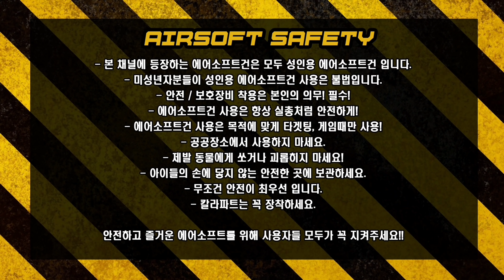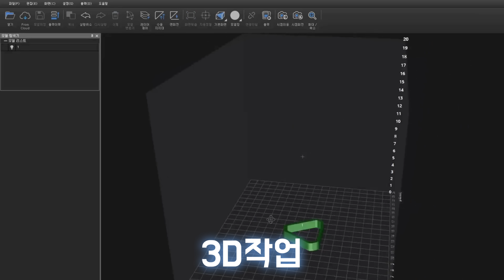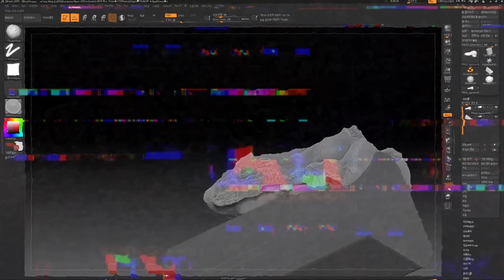에어소프트건 드래곤 라이플 커스텀 리뷰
드디어 제가 원하던 드래곤 라이플 커스텀이 완성되었습니다
하나밖에 없는 소장용이 될듯 합니다
완성되기까지 용머리 도안과 3D출력까지 도와주신
"피토 후이" 님 너무 감사합니다^^
잘 사용하겠습니다